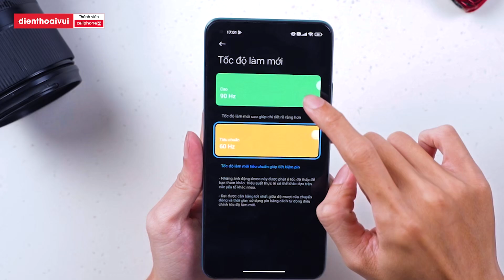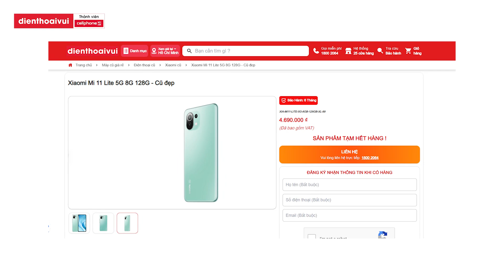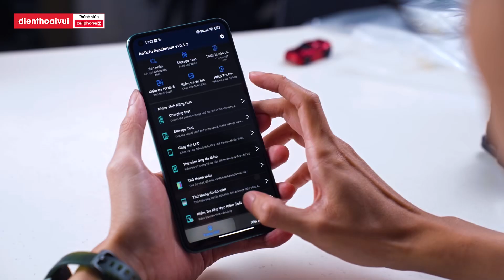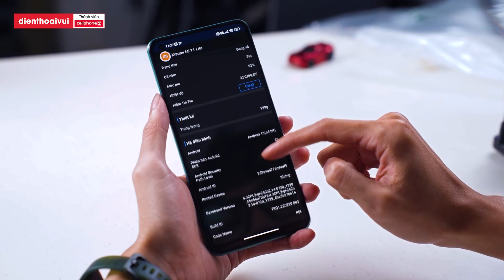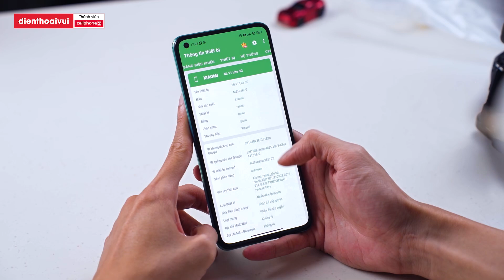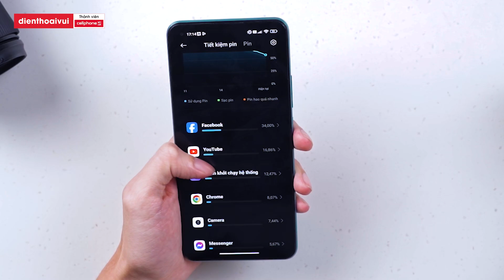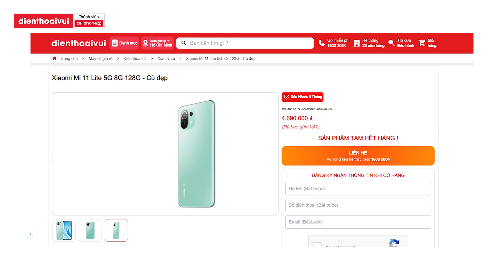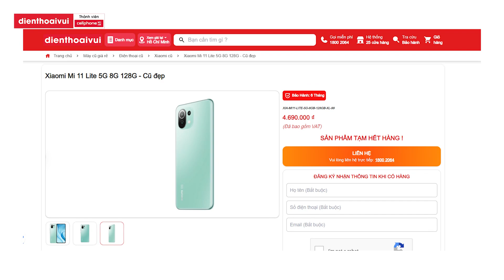Xiaomi 11 Lite 5G Thiết Kế Đẹp, Hiệu Năng Đủ Dùng, Giá Đã Rẻ Hơn Một Nửa Quá Đáng Mua !!!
► ĐIỆN THOẠI CŨ - GIÁ NGON 1 đổi 1 trong 30 ngày, bảo hành đến 12 tháng
► ĐIỆN THOẠI MỚI CHÍNH HÃNG - GIÁ TỪ 750K, bảo hành chính hãng 12 tháng

🔧 Sửa điện thoại, laptop tại Điện Thoại Vui - Thành viên của CellphoneS
🔧 Tham khảo dịch vụ Bảo hành - Sửa chữa chính hãng ủy quyền Apple – CareS

TIMESTAMP:
00:00 Intro
00:41 Thiết kế
03:24 Màn hình
04:32 Hiệu năng
06:19 Camera
08:37 PIN
10:42 Xiaomi 11 Lite 5G tại Điện Thoại Vui